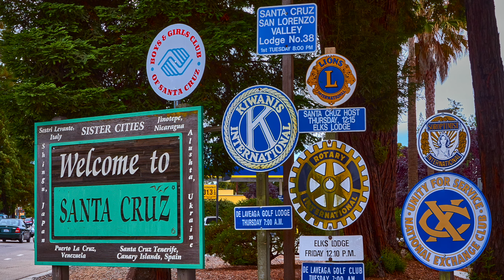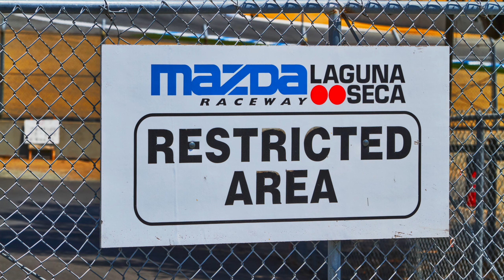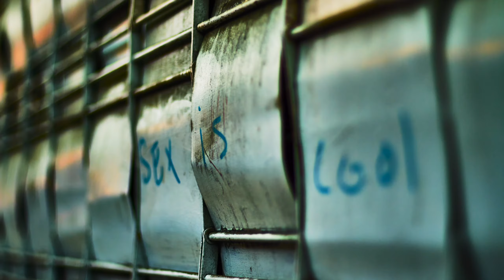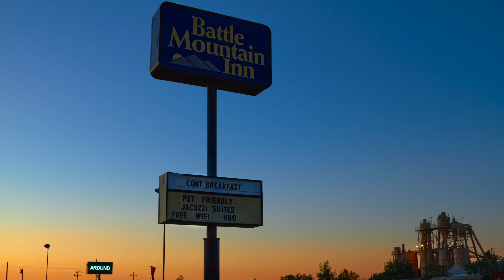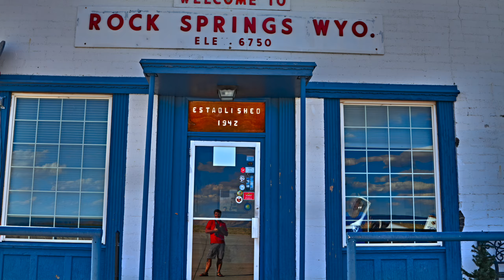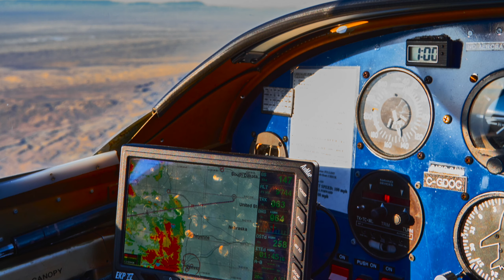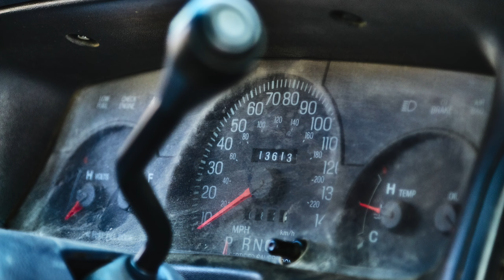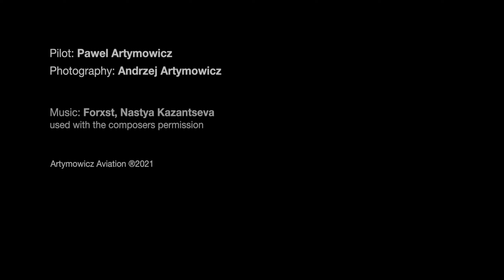Odyssey 2010 Slideshow 4K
I've developed and refreshed the 2010 Odyssey pictures again and did music slideshow. Enjoy!
All music used with the composers permission.

Santa Cruz
University of California Santa Cruz
Capitola
Monterey Bay
Laguna Seca
San Francisco
Golden Gate Bridge
Watsonville
Diablo Grande
Don Pedro Reservoir
Yosemite National Park
Half Dome
Sierra Nevada Mountains
Mono Lake
Lee Vining
South Lake Tahoe
Cave Rock
Spooner Lake
Marlette Lake
Carson
Gold Mines
Battle Mountain
Wendover
Salt Lake
Rock Springs
Gordon
Fairmont
Toronto